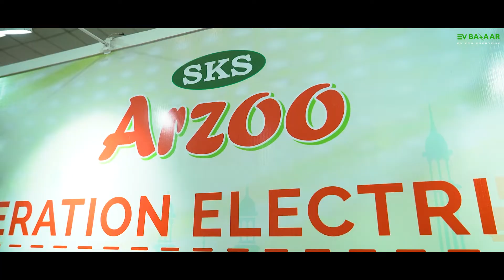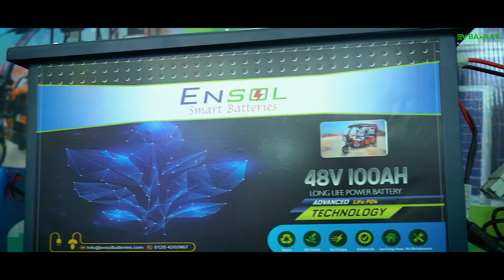EV Expo 2022 Teaser | Missed going there? Don't worry, we covered it for you⚡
If you missed going to the EV India Expo 2022, don’t worry. 😎

We went there and covered the expo one hundred percent to bring all the buzz from there right to your screen.📽️

 Our videos from the Expo featuring exciting electric vehicles, innovative EV components, and interviews with brand leaders are coming your way.🔌

About Us:
EV Bazaar is an online platform where users can search, explore & compare different electric vehicles, chargers, batteries, and more, as per their requirements & needs. ⚡

Our team of experts, advise and suggest EVs to buyers according to their daily commute & budgets. Our aim is to spread the message that climate change is not just a hoax but a real thing. 😄

Want to stay updated with exciting updates from the world of EVs? 🤓